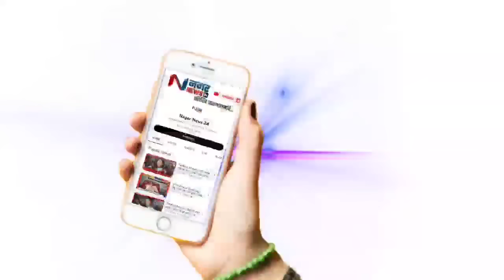चिचोंडी पाटील सह नगर तालुक्यात सत्ताधाऱ्यांचा डाव लंके समर्थकांनी उधळून लावला